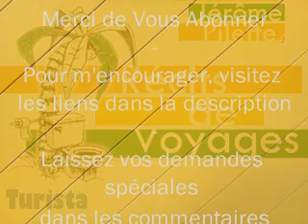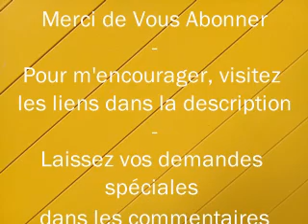Livre Audio - Jérôme Pilette - Récits de Voyages - 4 - Turista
Livre audio Récits de voyages – autres chapitres disponibles

Livre audio – audio book : Récits de Voyages - 4 - Turista

Auteur/Autor: Jérôme Pilette

Année de Publication/Year of Publication: 2020

Narration: Jérôme Pilette

Cover: Chris B. De Muri
Sound background: Jérôme Pilette

récit en livre audio gratuit, récit genre littéraire, récits d'aventure en livre audio, récits de voyage en livre audio

Enregistré à Puerto Rio Tranquilo, Aysen, Chili.